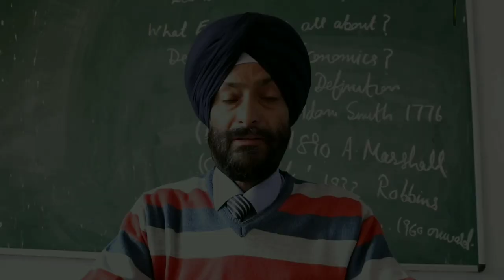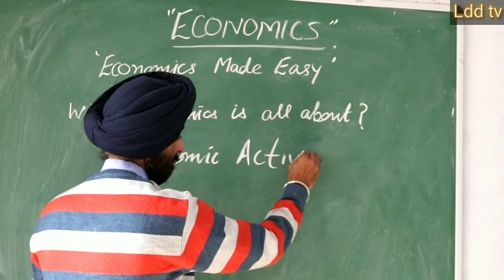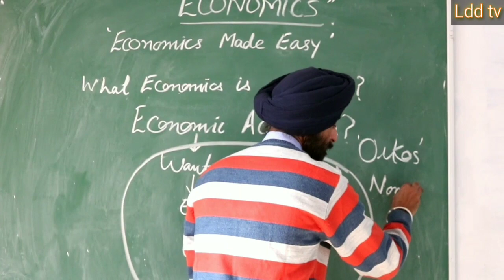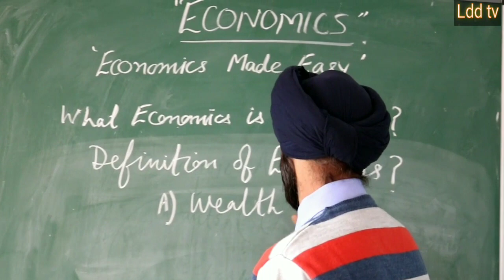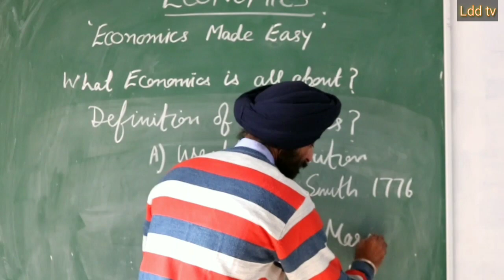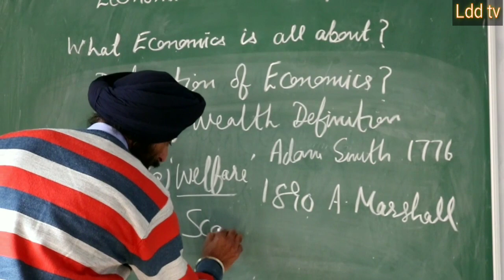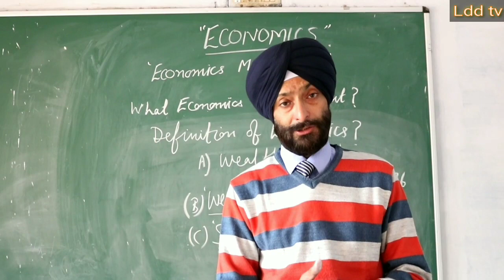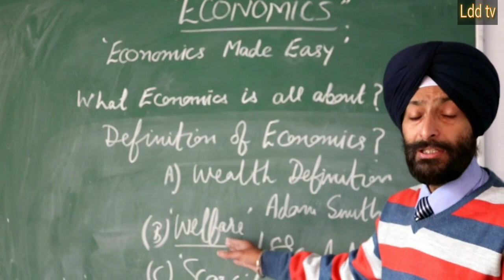Economics made easy ( Special Lecture ) by Dr. Kamaljit Singh ( Ldd tv )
→ ਹੋਰ ਸੁਣਨ-ਦੇਖਣ ਯੋਗ ਵੀਡੀਓਜ਼ ਲਿੰਕ :-

→ ਸਾਡੇ ਹੋਰ ਈ-ਖ਼ਾਤੇ :-

ਭੂਮਿਕਾ : ਲਫ਼ਜ਼ਾਂ ਦੀ ਦੁਨੀਆਂ (Ldd tv) ਪੰਜਾਬ, ਪੰਜਾਬੀ ਅਤੇ ਪੰਜਾਬੀਅਤ ਨੂੰ ਸਮਰਪਿਤ ਹੈ। ਹਰ ਵਿਸ਼ੇ, ਖੇਤਰ ਅਤੇ ਜਾਣਕਾਰੀ ਨੂੰ ਪੰਜਾਬੀ ਵਿੱਚ ਸਾਂਝਿਆਂ ਕਰਨ ਲਈ ਯਤਨਸ਼ੀਲ ਰਹਾਂਗੇ।
             ਲਫ਼ਜ਼ਾਂ ਦੀ ਦੁਨੀਆਂ (Ldd tv) ਅਥਾਹ ਗਿਆਨ ਵੱਲ ਵੱਧਦੇ ਕਦਮ ਹਨ।ਜਿੱਥੇ ਹਰ ਕਿਸੇ ਲਈ ਉਸਾਰੂ ਤੇ ਅਗਾਂਹਵਧੂ ਵਿਚਾਰ ਮੌਜੂਦ ਹੈ। ਨਵੇਂ ਤਜ਼ਰਬੇ ਵੀ ਹਨ ਤੇ ਪੁਰਾਣੇ ਖ਼ਿਆਲਾਂ ਸੰਗ ਸਾਂਝ ਵੀ ਹੈ। ਹਰ ਤਰ੍ਹਾਂ ਲਫ਼ਜ਼ਾਂ ਦੀ ਦੁਨੀਆਂ "ਸ਼ਬਦ ਗੁਰੂ" ਨਾਲ ਅਸਲ ਰਿਸ਼ਤੇ ਦਾ ਨਾਂ ਹੈ। ਆਓ ਕਿ ਸ੍ਵੈ ਨਾਲ ਸੰਵਾਦ ਰਚਾਈਏ !
ਸ਼ੁਰੂਆਤ : 18 ਅਗਸਤ, 2014
ਡਾਇਰੈਕਟਰ - ਸ.ਜਸਵੀਰ ਸਿੰਘ
ਐਡੀਟਰ - ਬਲਰਾਜ ਸਿੰਘ
ਸਹਿਯੋਗੀ - ਡਾ.ਰਵਿੰਦਰ ਸਿੰਘ
ਮੁੱਖ ਸਲਾਹਕਾਰ - ਰਵਨੀਤ ਕੌਰ ਤੇ ਰਣਜੀਤ ਕੌਰ